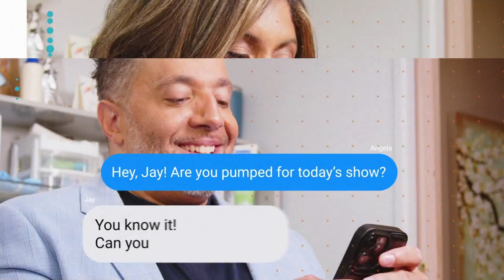Unscripted Faith: Honoring God in Music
Join Jay & Angela as they welcome Jesus music pioneer, Nancy Honeytree, as she shares how grief has spurred on a new music and new vision. It’s Unscripted Faith where curious Christians are having great conversations!